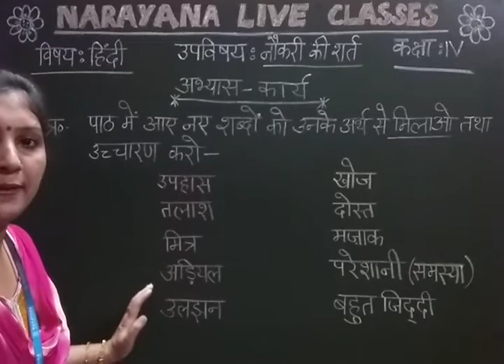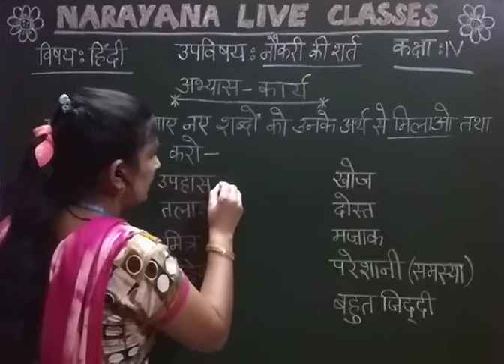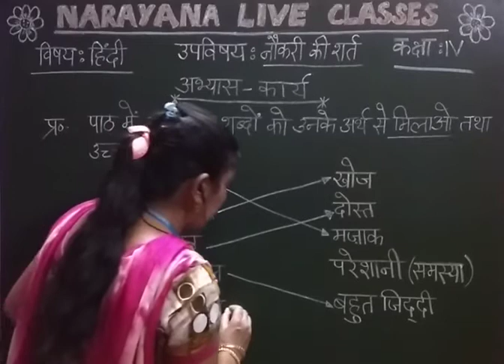DELHI, PUNJAB, RAJASTHAN, WEST BENGAL, ODISSA CLASS 4 HINDI SL ASSIGNMENT I VIDEO